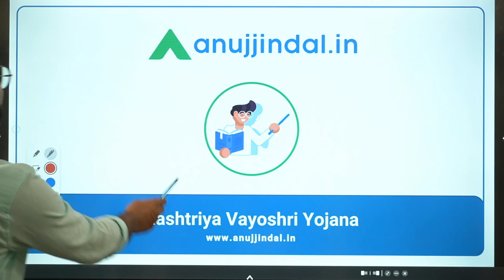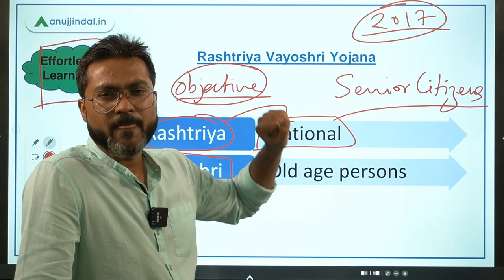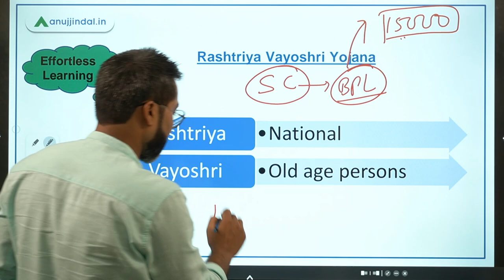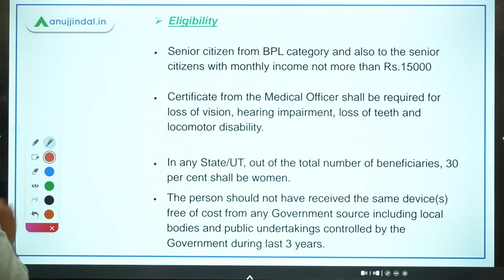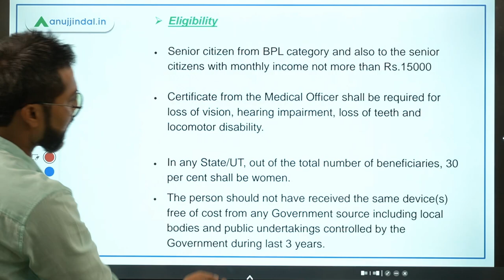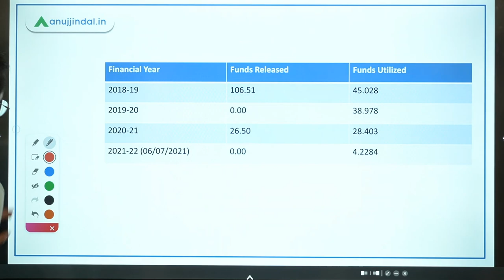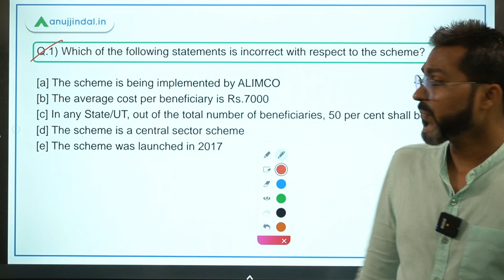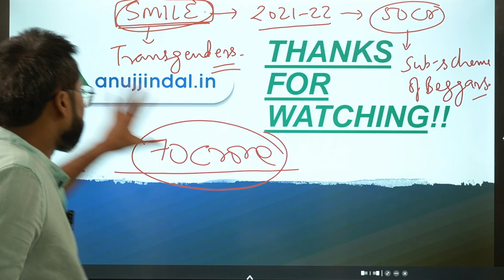NABARD Grade A 2021 | Government Schemes | Rashtriya Vayoshri Yojana by Manish sir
In this session we will discuss about Rashtriya Vayoshri Yojana. We will also discuss some questions based on it.